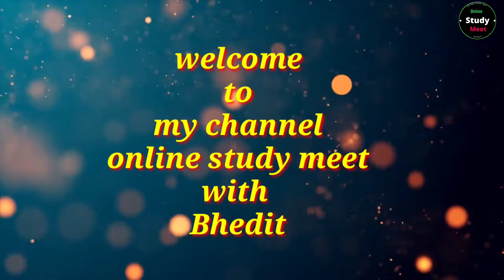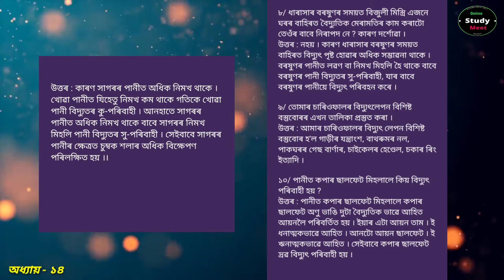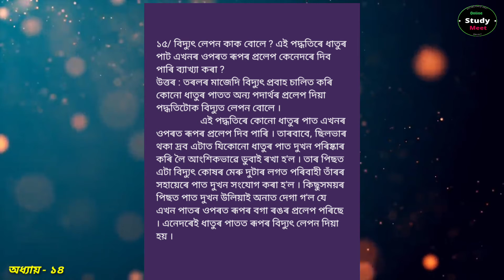Class-8 || Sub-Science || Chapter-14 || Sankardev sishu niketan.....